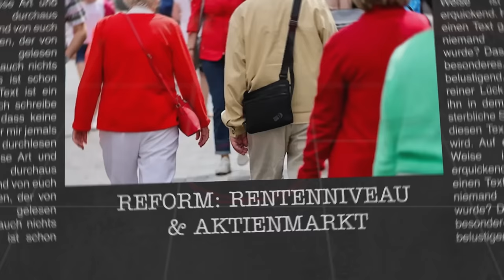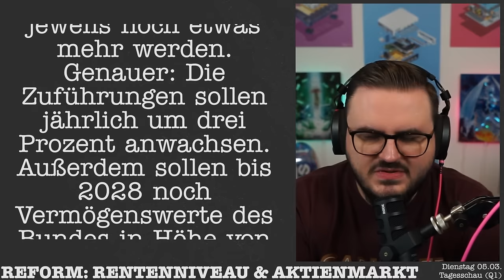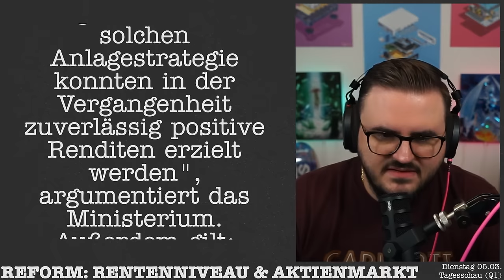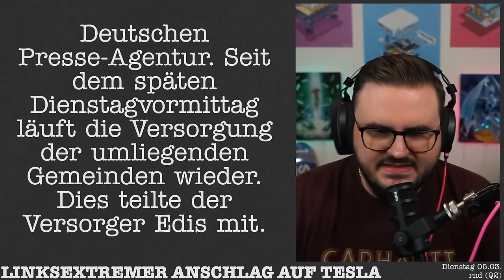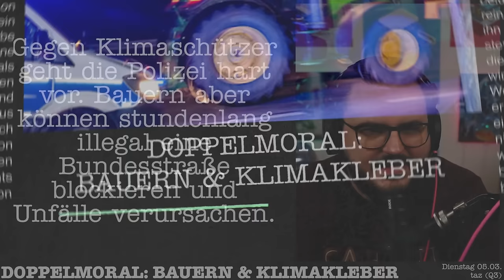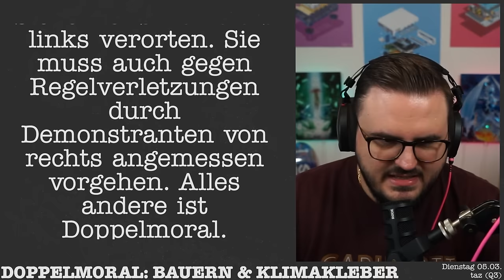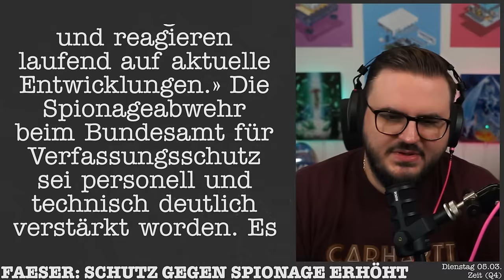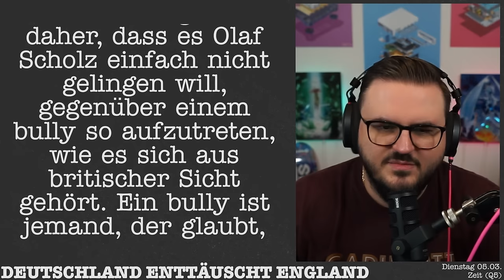Ampel will Rentenniveau an Aktienmarkt koppeln!? | Alle News vom 05.03.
KAPITEL
00:00 REFORM: RENTENNIVEAU & AKTIENMARKT (Q1)
06:03 LINKSEXTREMER ANSCHLAG AUF TESLA (Q2)
10:03 DOPPELMORAL: BAUERN & KLIMAKLEBER (Q3)
13:15 FAESER: SCHUTZ GEGEN SPIONAGE ERHÖHT (Q4)
15:17 DEUTSCHLAND ENTTÄUSCHT ENGLAND (Q5)